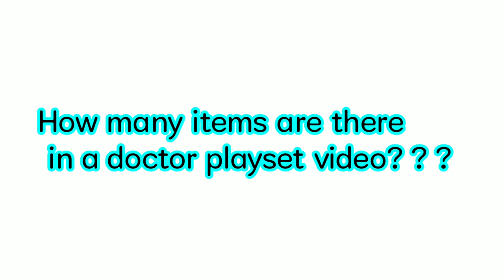how to make teddy bear at home/homemade teddy bear